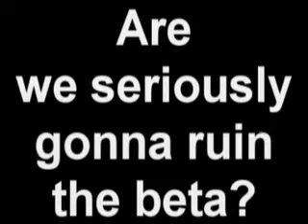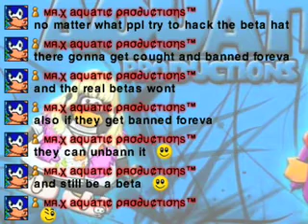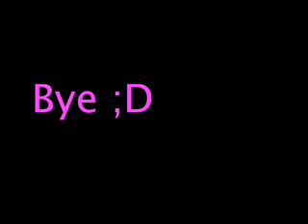Club Penguin Info Fake Beta Alert!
I HAVE HAD ENOUGH!